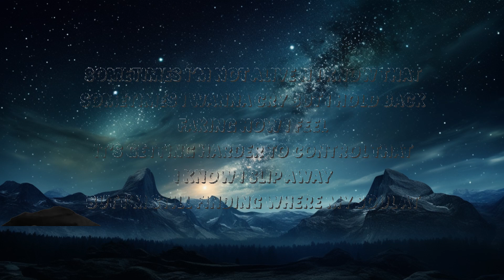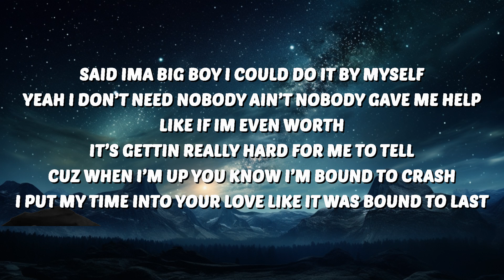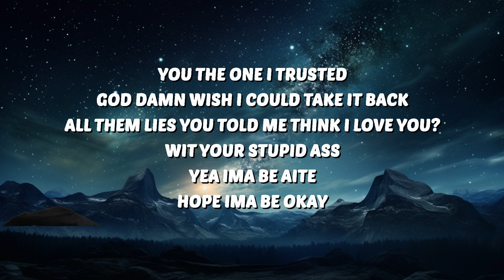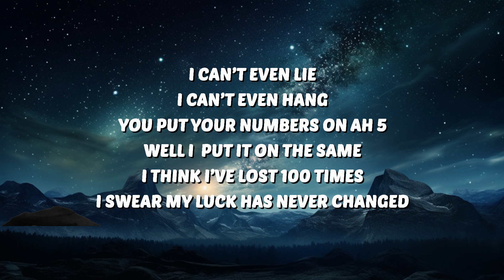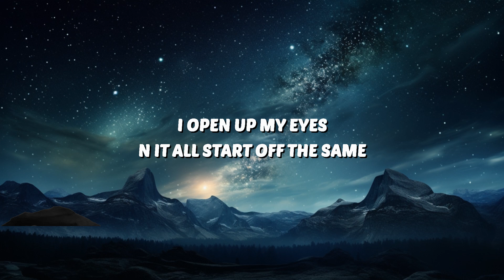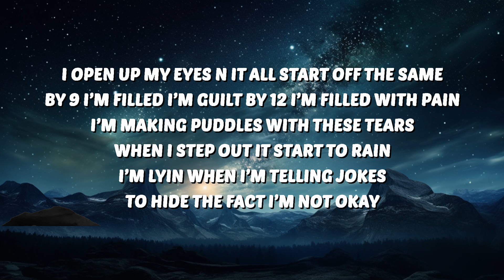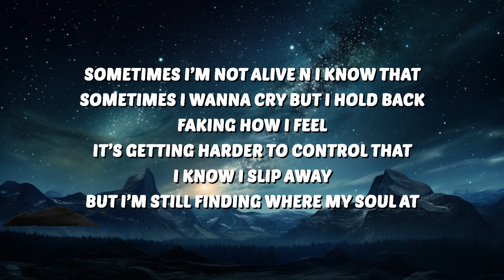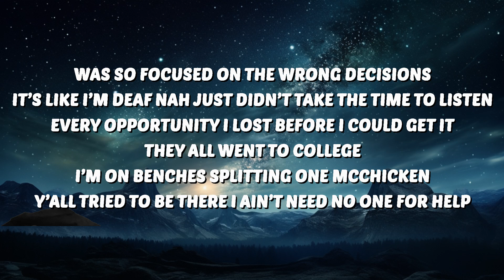Troy Good - OPEN UP (Lyrics) | 30 Mins. Top Vibe music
🎶 Troy Good - OPEN UP (Lyrics)